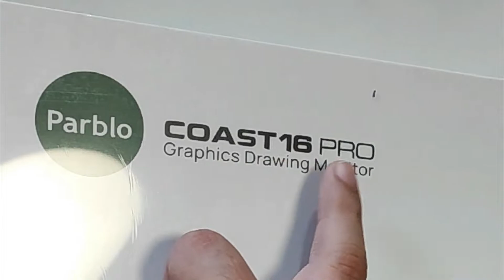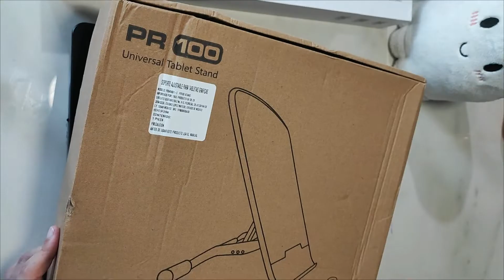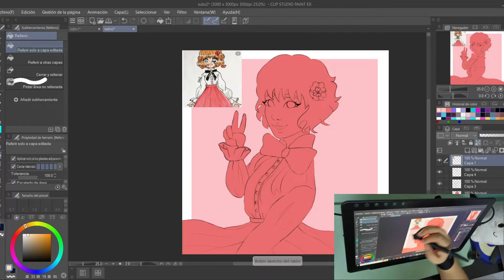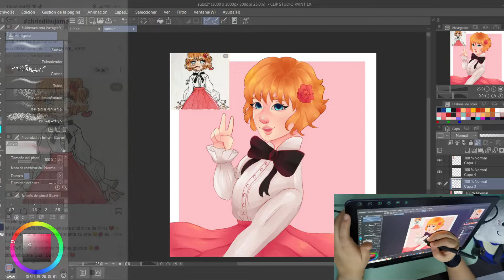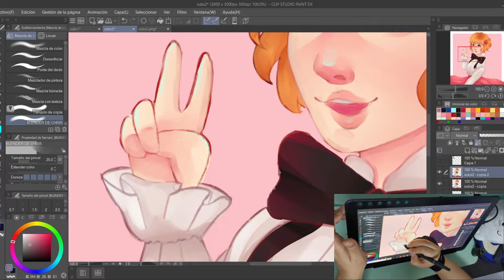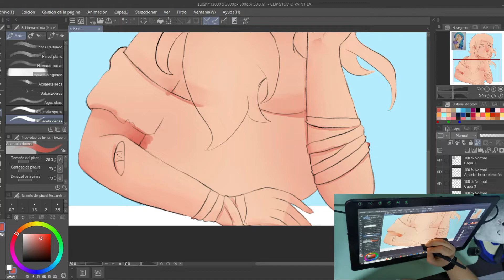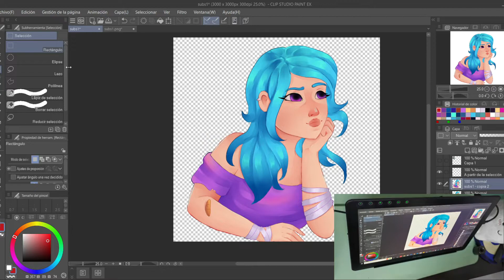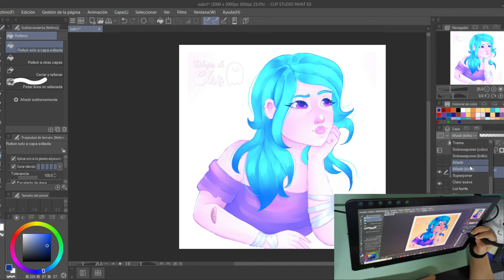✨ RE-DIBUJANDO DIBUJOS DE SUBS CON LA TABLETA @ParbloTech COAST 16 PRO ✨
Espero les guste este unboxing y review de la tableta de @ParbloTech la Coast 16 pro y el stand PR 100 100% recomendados

Besitos XOXOXO

QUE USO PARA DIBUJAR?
PC: TABLETA: Coast 16 pro y Stand PR100 de parblo :)
QUICK KEYS DE XENCELABS
SOFTWARE: PAINT TOOL SAI Y CLIP STUDIO PAINT PRO
IPAD: IPAD PENCIL
SOFTWARE: PROCREATE

OBS STUDIO

FILMORA

CON QUE GRABO AUDIO?
MICROFONO HYPER X